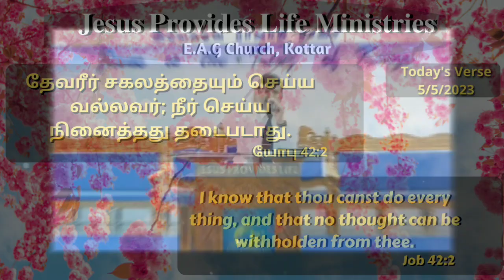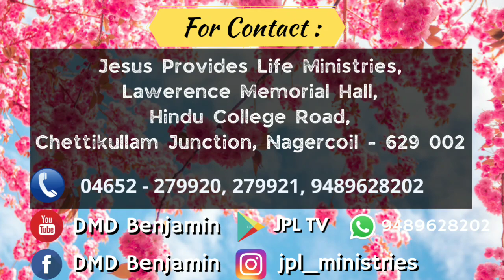வாழ்வு தரும் அருமருந்து || Elixir of Life || May 5 || Bro DMD BENJAMIN || Todays Verse